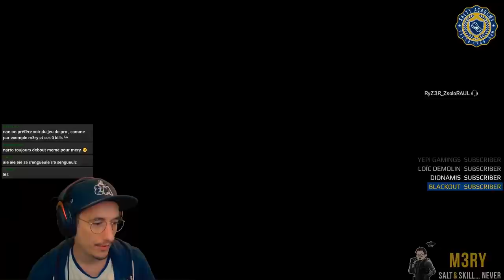BATTLE DE MAUVAISE FOI !🎓 RAINBOW SIX SIEGE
Finalement, question mauvaise foi, il n'y en a pas un pour rattraper l'autre. ⤵️